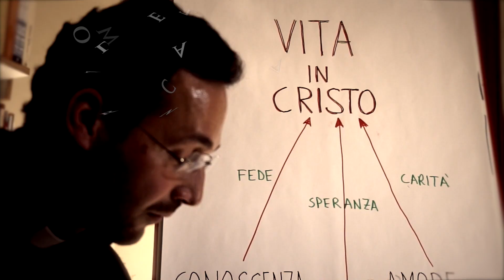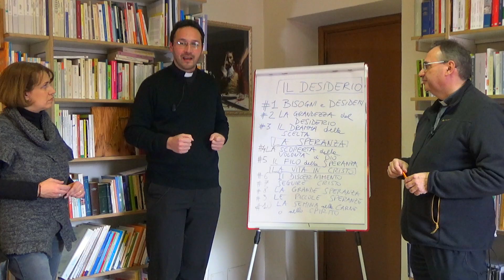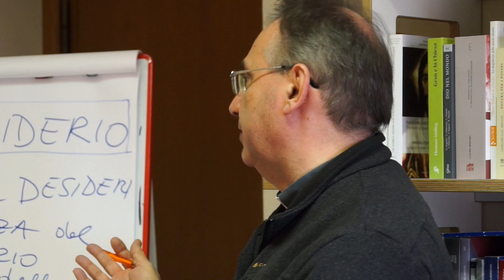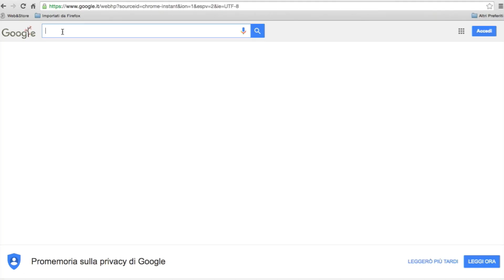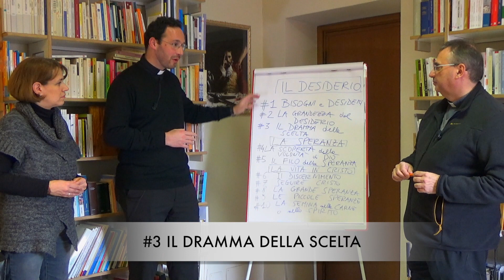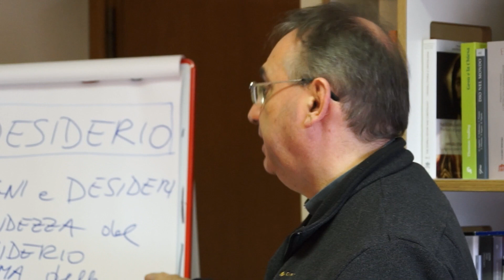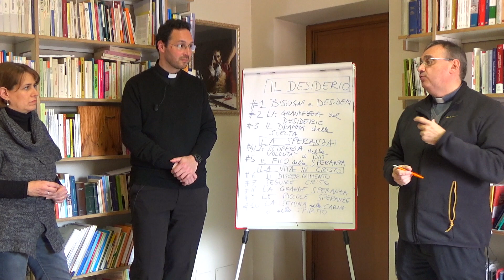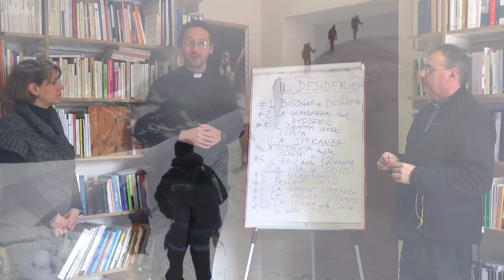CRESIME - 16. LA SPERANZA, compimento del desiderio (parte I)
L'Ufficio Catechistico della diocesi di Roma propone un itinerario di formazione per i ragazzi della cresima incentrato sulle tre Virtù Teologali: fede, speranza, carità. Scoprite come presentare la vita nuova in Cristo in modo organico e strutturato attraverso questo nuovo ciclo di video dedicati alla formazione dei catechisti delle cresime.

Con: don Andrea Lonardo, don Davide Lees, Daniela Salvi
Regia e montaggio: Alessandro Franchi
Riprese: Piermatteo Pugnali